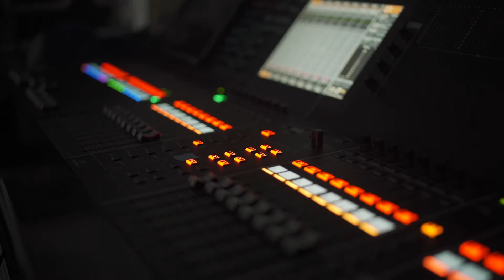Vicki Lovelee - Virtual Concert (Behind The Scenes)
Creating this virtual concert has been my biggest project so far! It was new and challenging but I had a tons of fun and learned so much from my team. I'm super excited to keep making music and I can't wait to share it with you all!

✨ THANK YOU TO MY TEAM:
Co-director/DOP/Producer/Editor: Kevin Young
Co-director/CD/Producer/Stills: Ziyaad Haniff
Producer/CD: Vicki Lovelee
Assistant Director: Tejas Panchal
Camera Assistant: Yusuf Zine
Grip & Electric: Derek Wong
Live Sound Mixing: Darryl Jeremiah
Lighting Design: Ben Poon
Set Dresser: Daniel Nguyen
Mixed & Mastered: Indigo Son
Filmed at: Shakedown Sound & Lighting